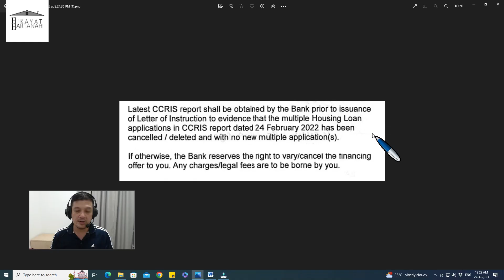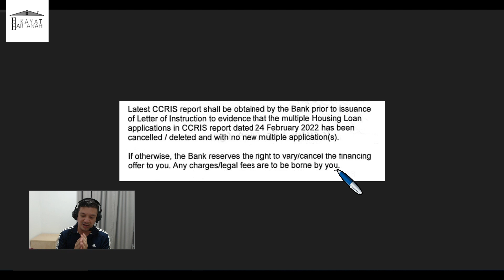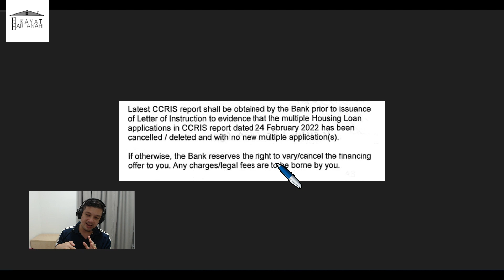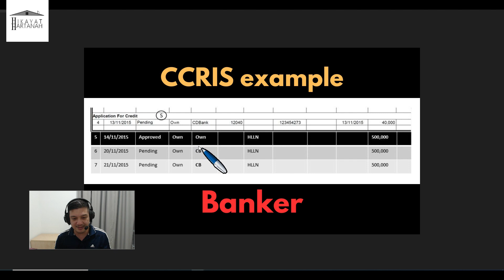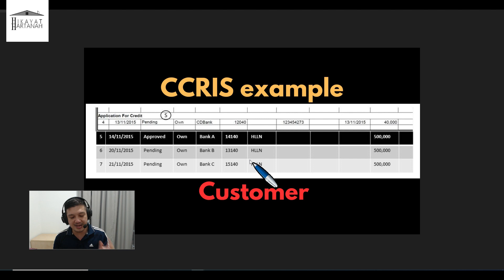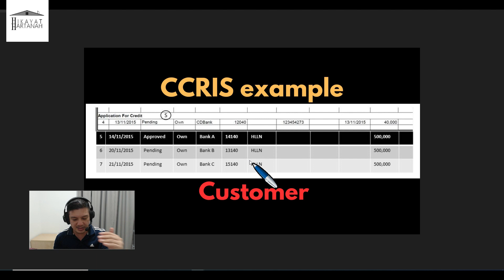Syarat khas dalam letter offer (LO) yang anda mesti buat sebelum dapat kunci rumah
Nak apply loan rumah/bisnes, klik pautan di bawah

Dalam video ini saya terangkan syarat khas letter offer (LO) yang anda mesti laksanakan sebelum bank boleh disburse wang ya.

Sesetengah bank dah mula letak klausa seperti ini dan saya jangka akan ada di semua bank.

Inginkan dapatkan studio set-up saya?

Penafian: Semua maklumat yang disajikan dalam saluran ini dan kandungannya termasuk video ini berdasarkan pengalaman dan pendapat peribadi. Kami tidak bertanggungjawab atas sebarang kehilangan atau perbelanjaan yang berkaitan dengan keputusan yang dibuat oleh penonton. Idea yang dikemukakan di sini adalah untuk tujuan rujukan dan pendidikan sahaja.